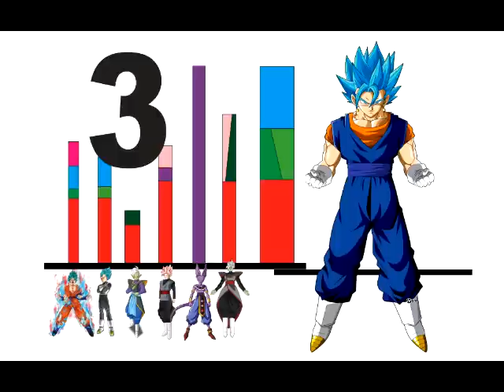Explicación(1) Vegetto - ¿Que tan poderoso es Vegetto SS Blue? - Dragon Ball super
Todo sobre vegetto, poder, transformaciones y como funcionan sus multiplicadores